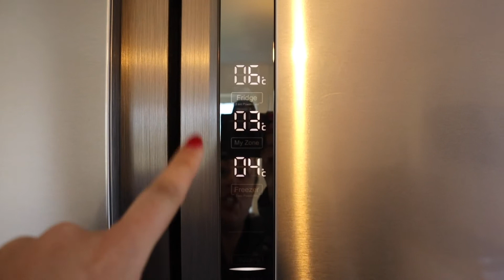BIG DELIVERY! The fridge is in & we have started work on the bedroom! FARMHOUSE REMODEL VLOGS!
Our fridge is finally here and installed! We are so happy with this purchase and cannot wait to finally move in and use it. We have also started doing work on the master bedroom. We are making good progress with our remodel and I feel like we will be moving in in no time.

VIDEO GRAPHICS:
Done by Donia Dingwall